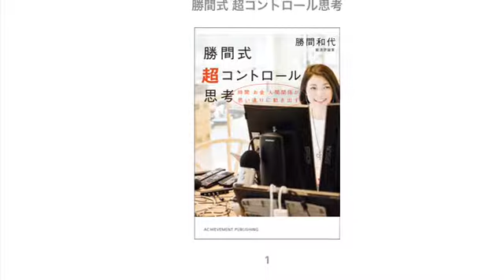『超コントロール思考』幸福度は自分で自分自身をコントロールできているかがカギ！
一生涯、旅をしながら生活する事に
興味のある方へ

こんにちは地方タクシードライバーの武です(^^)
タクシーで世界を笑顔に！をコンセプトにYouTube動画をあげ続けています！(^｡^)
タクシーに興味があっても無くても、この動画でみなさんを少しでも笑顔に変えられたら最高😆と思っております😋

今回は『超コントロール思考』という本を紹介しています！自分を自分自身でコントロールしようという意識が格段に高い方です！みなさんが読書に興味を持つキッカケの動画となり、みなさんの生活を少しでも豊かに面白くする動画であれば嬉しいです😊